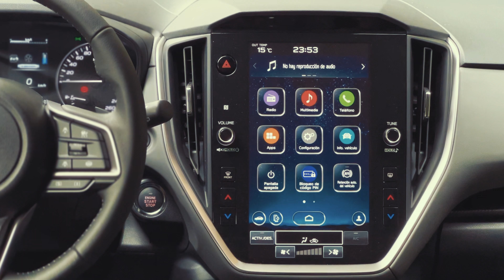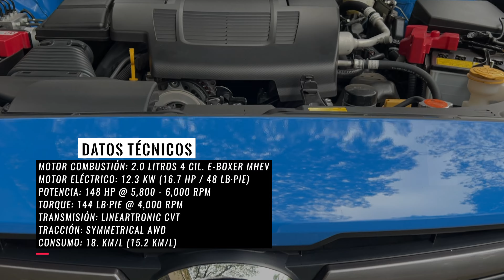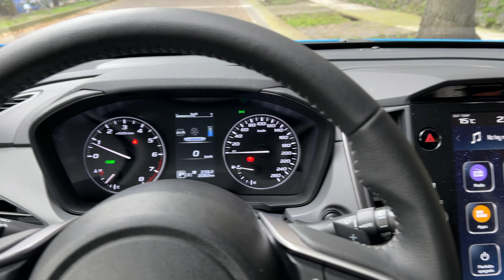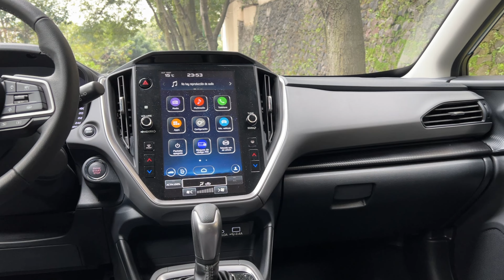Subaru Crosstrek e-BOXER una opción extra